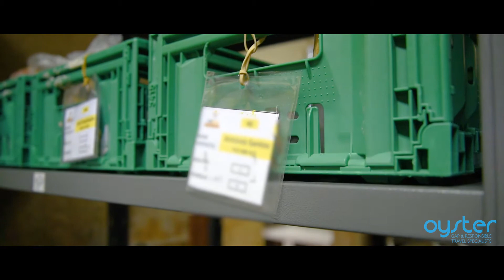Food Portugal Promo